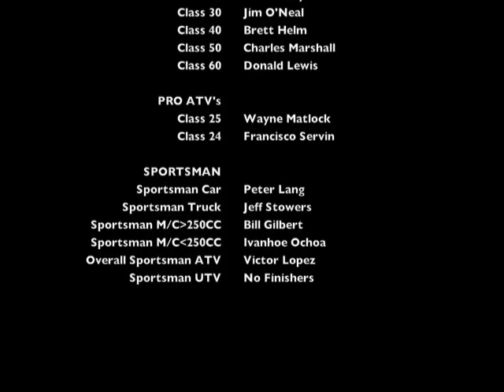SCORE-SF250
DirtNewz brings you the action from the 2008 SCORE Tecate San Felipe 250